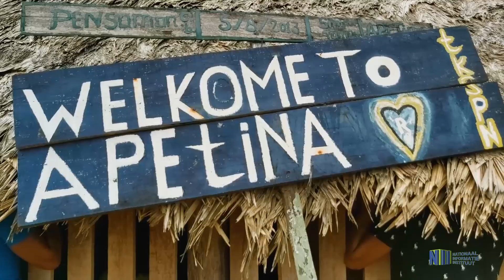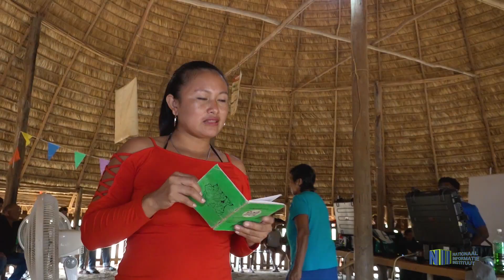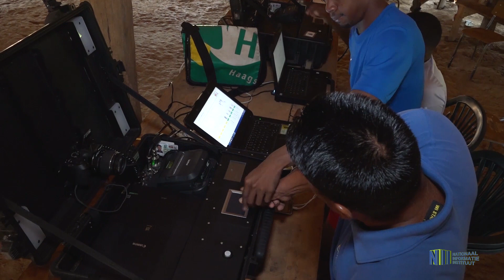WERKMISSIE MINISTERIE BIZA AAN APETINA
Het ministerie van Binnenlandse Zaken heeft een missie uitgevoerd naar het district Sipaliwini. Het doel van deze missie is om de burgers in staat te stellen hun burgerzaken in orde te maken. Vooral met het oog op de aanstaande verkiezingen is dat noodzakelijk. Burgers mogen onder andere hun id-kaart maken en krijgen ook de gelegenheid de kiezerslijst te controleren.